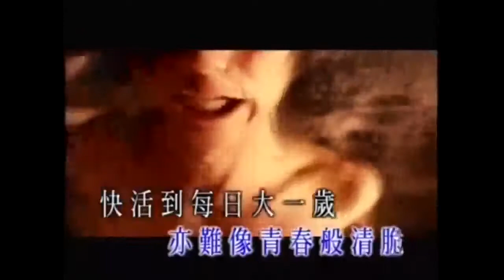Karaoke - 活著viva | 謝霆鋒 【伴奏/伴唱】